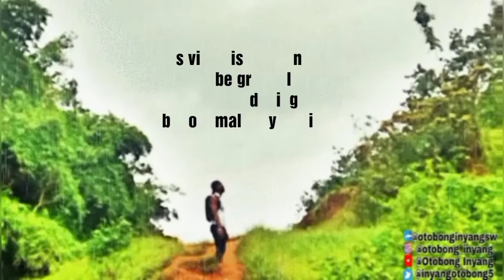ARE YOU GRATEFUL? || Motivational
Are you Grateful???

Be Thankful for the good things, big and small, in your life

From the air we breathe to the friendships we hold close, there is always something to be thankful for.

Most importantly,

To the truest of friendships, Jesus Christ the Son of God who dies to save us all.

I'm eternally Grateful 🙏

Are you?

You can find on the following social

I like to read comments so please leave a comment on this video too!